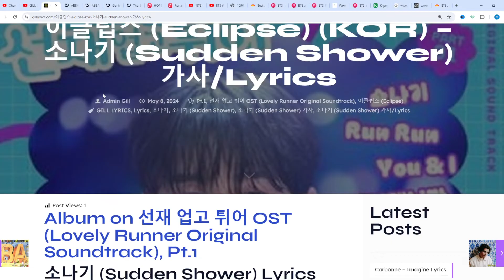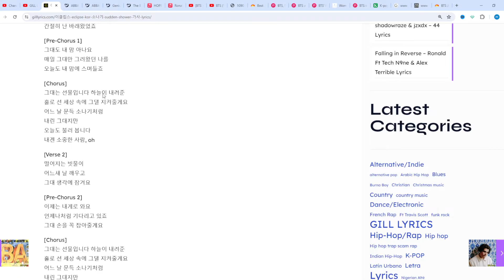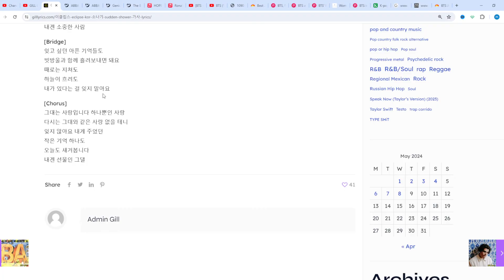이클립스 (Eclipse) (KOR) – 소나기 (Sudden Shower) 가사/Lyrics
소나기 (Sudden Shower) Lyrics
[이클립스 “소나기” 가사]

[Verse 1]
그치지 않기를 바랬죠
처음 그대 내게로 오던 그날에
잠시 동안 적시는
그런 비가 아니길
간절히 난 바래왔었죠

[Pre-Chorus 1]
그대도 내 맘 아나요
매일 그대만 그려왔던 나를
오늘도 내 맘에 스며들죠

[Chorus]
그대는 선물입니다 하늘이 내려준
홀로 선 세상 속에 그댈 지켜줄게요
어느 날 문득 소나기처럼
내린 그대지만
오늘도 불러 봅니다
내겐 소중한 사람, oh

[Verse 2]
떨어지는 빗물이
어느새 날 깨우고
그대 생각에 잠겨요

[Pre-Chorus 2]
이제는 내게로 와요
언제나처럼 기다리고 있죠
그대 손을 꼭 잡아줄게요

[Chorus]
내린 그대지만
내겐 소중한 사람

[Bridge]
잊고 싶던 아픈 기억들도
빗방울과 함께 흘려보내면 돼요
때로는 지쳐도
하늘이 흐려도
내가 있다는 걸 잊지 말아요

[Chorus]
그대는 사랑입니다 하나뿐인 사랑
다시는 그대와 같은 사랑 없을 테니
잊지 않아요 내게 주었던
작은 기억 하나도
오늘도 새겨봅니다
내겐 선물인 그댈